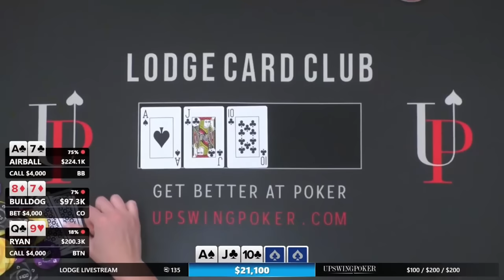Nik Airball Uses His Image To Win $421,000!